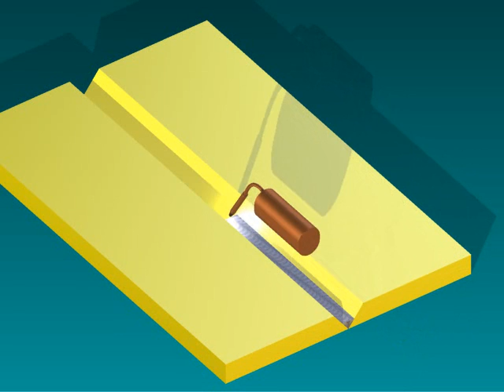Animated a Weld In Autodesk Inventor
I used adaptivity between the weld and the welder tip. Then I added a Local Light inside Inventor Studio and simply drove the constraint on the welder tip.